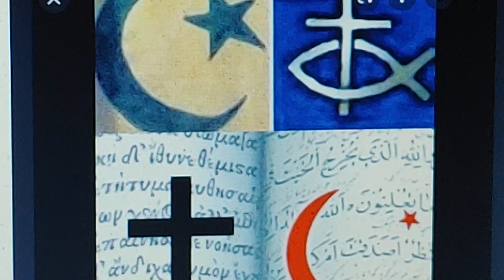💝🌀Glory of Zion🌀💝